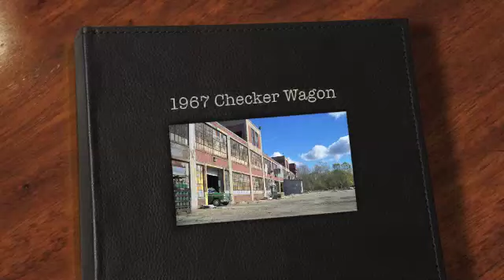Checker Motors - 1967 Checker Wagon